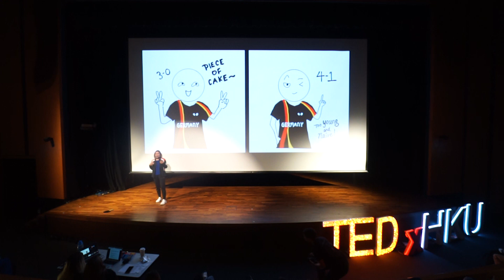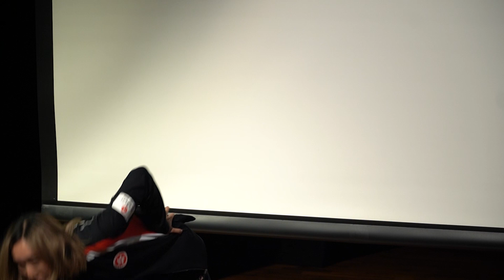Winning Historic Olympics Bronze with Focal Dystonia | Minnie Soo | TEDxHKU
Placing Hong Kong on the global stage, Minnie Soo and her table tennis teammates brought home unprecedented bronze medals at the 2021 Summer Olympics. How did she accomplish this feat? The key was resilience, that of someone who began professionally training at a young age and faced a major obstacle when diagnosed with focal dystonia six months before her Olympics debut. Her TEDxHKU talk breaks down the components of resilience and how you can emanate the same tenacity in your own life. Minnie Soo is a professional table tennis player in Hong Kong. Being a daughter of a former athlete in the same sport, growing up, she has always been captivated by the "ping-pong"s that reverberate across the room as plastic balls bounce on the table at the hit of rubber paddles. With this fascination, she started learning about table tennis at the age of five. By 15, she dropped out of high school to focus on her career. Apart from securing a bronze medal in the Olympics for her city, she clinched bronze at the World Team Table Tennis Championship and the Asian Games in 2018, along with her teammates. This talk was given at a TEDx event using the TED conference format but independently organized by a local community.